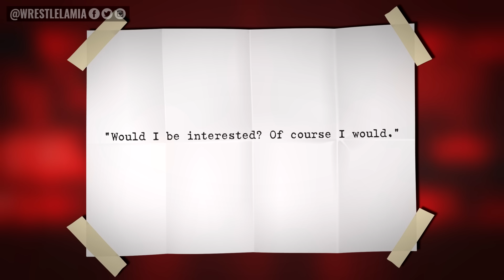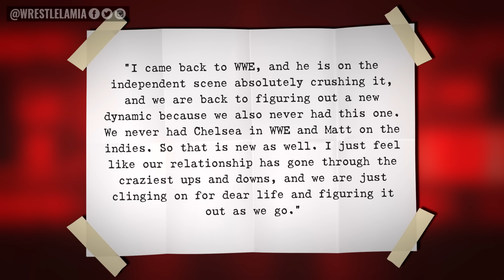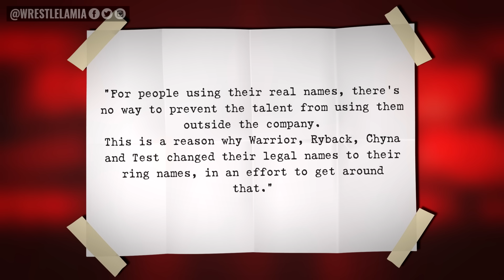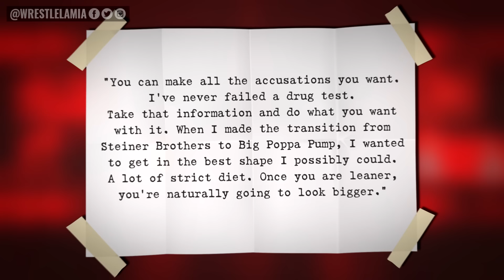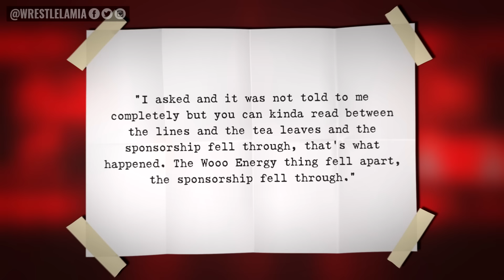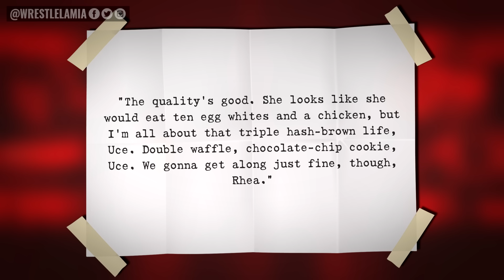Def Rebel Need To GO...Rikishi Return To WWE?...WWE Star Denies Roids...CM Punk...Wrestling News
Do you believe him?

00:00 Intro
0:34 Raw: The Good, The Bad & The Downright Ugly
4:10 CM Punk Status for SummerSlam
4:40 Rikishi Is Ready To Return For Bloodline
5:23 Chelsea Green Wants to Reunite with Matt Cardona in WWE
6:24 Is WWE Letting Superstars Keep Their Names?
7:08 Details on Natalya’s New Deal
7:19 Scott Steiner Denies Steroids
7:54 AEW Ghosting Ric Flair?
9:02 Jey Uso Wants to Link with Rhea Ripley?

Topics Discussed In this Video:

1. WWE News
2. WWE Rumors
3. Wrestling News
4. Wrestling Rumors
5. Wrestlelamia
6. Latest WWE News and Rumors